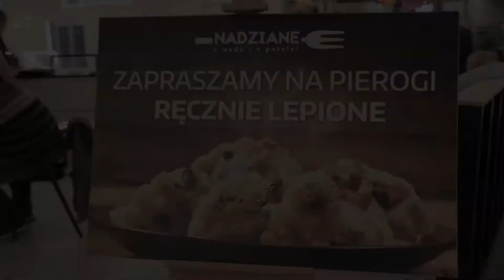ROBIMY NADZIANE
Arkadia wraz z Fundacją Instytut Innowacji we współpracy z pierogarnią NADZIANE
zapraszają dzieci wraz z rodzicami na warsztaty kreatywne na poziomie +2, obok kas
kinowych. W programie między innymi zabawy piaskiem kinetycznym, malowanie buziek,
kolorowanki tematyczne, produkcja ekologicznych zabawek i maskotek - pierogów z resztek
krawieckich nadzianych jadalnymi nasionami i ziarnami. Własnoręcznie wykonane zabawki
można zabrać ze sobą do domu, a za wykonane prace plastyczne można otrzymać drobne
nagrody: zestawy kredek i magnesy.